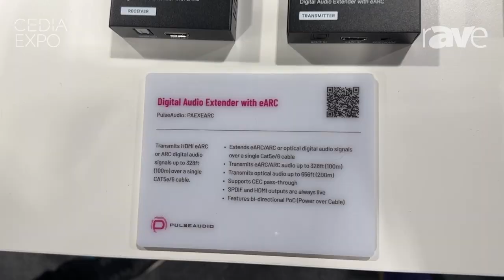CEDIA Expo 2024: Vanco International Shows PAEXEARC Digital Audio Extender with eARC